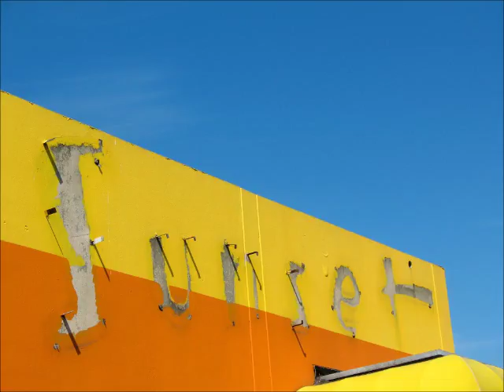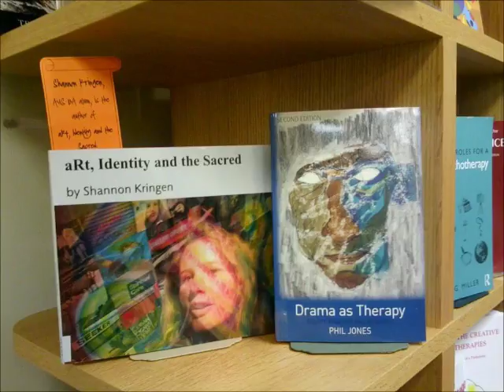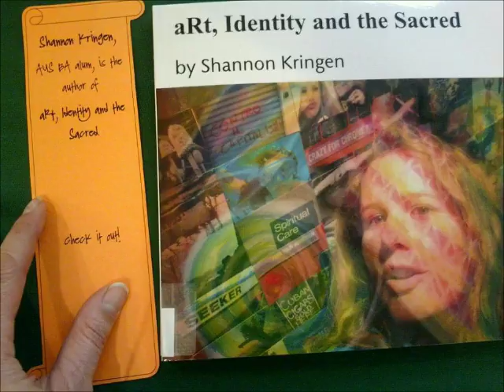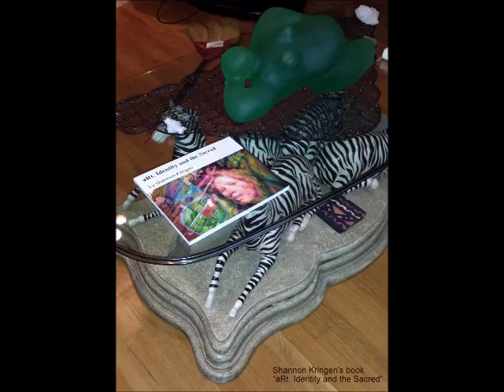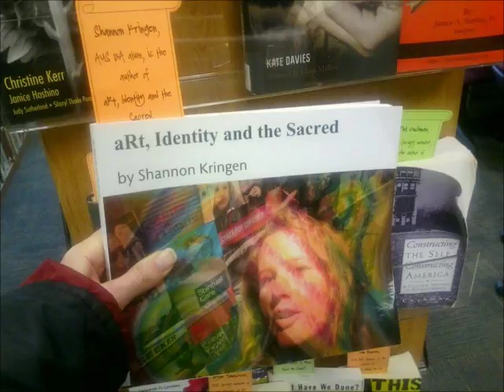Goddess KRING podcast #21 monologue about temple grandin, feminism, healthcare, politics, education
Goddess KRING podcast #21 did a monologue about feminism, healthcare, politics and philosophy about education, temple grandin, why i love tom petty music and more tidbits. also shared my rehearsal kringspeak recording for the "house of julie" show i was part of 2/27. link to my podcasts in the comments. airs tomorrow 3/9/17 3-4pm. also archived on youtube, patreon, bandcamp and mixcloud for free. all free!

Goddess KRING podcasts free and easy to listen to on 5 websites.
i record and broadcast a new one every week. please share with anyone you want. thanks.
my podcasts are one hour long and free to listen to from 5 different websites:
Goddess KRING podcasts on youtube:

3-4 pm pacific standard USA time zone (west coast in the usa)